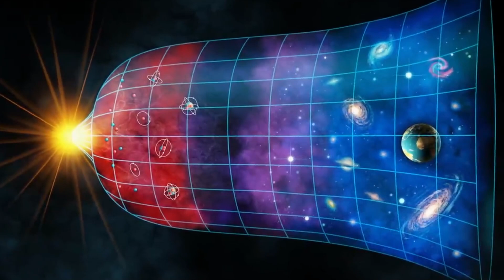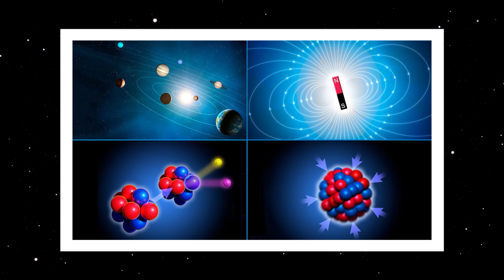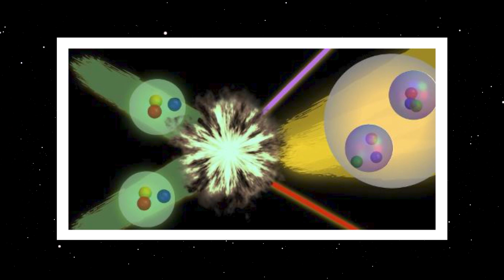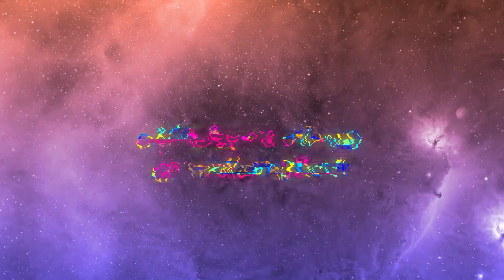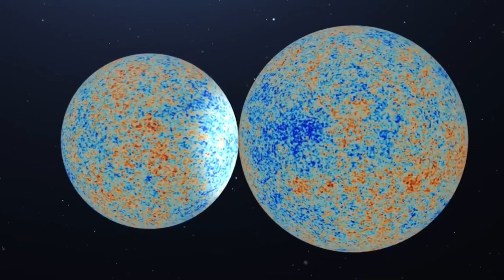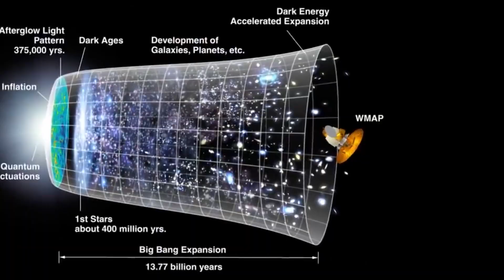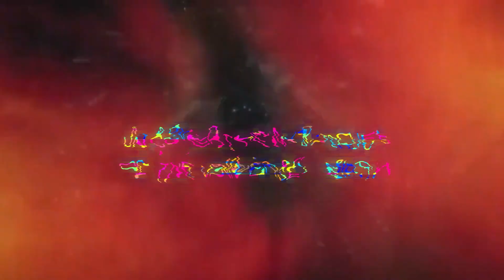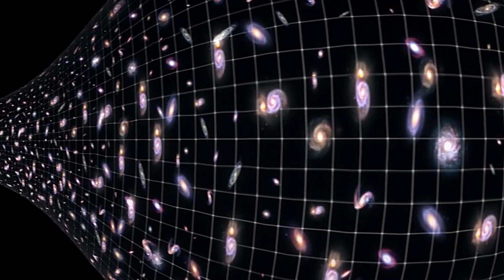How Did The Universe Begin? From Nothing To Everything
The universe is a vast expanse, encompassing everything from the tiniest particles to the grandest galaxies. It holds within it the essence of space, time, and life itself. But the question that lingers in the depths of our curiosity is this: how did it all begin?
13.8 billion years ago, a momentous event unfolded. There was nothing, and then, in an instant, there was everything. This astounding transformation challenges the very limits of our scientific understanding, transcending the boundaries of theory and experiment, physics and philosophy.
But amidst the wonder and awe, profound questions arise. What sparked this extraordinary emergence? Was it a primordial explosion of cosmic energy? Or perhaps the result of a cosmic dance between unseen forces? How did the intricate laws of physics come into play, sculpting galaxies and birthing stars? And what lies beyond the veil of our observable universe?

::Chapters::
00:00 Introduction
01:24 The Beginning
04:48 Big Bounce
06:32 The Universe takes Shape
09:32 Impact of Recombination
12:43 What Happened Before the Big Bang?